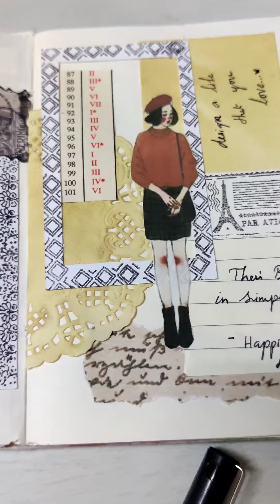ASMR Aesthetic journal spread||ep-6|| ✨ journal with me ✨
my channel is all about spreading creativity and definitely positivity .